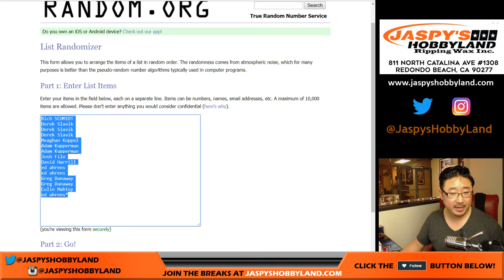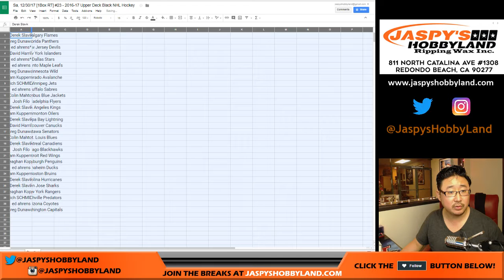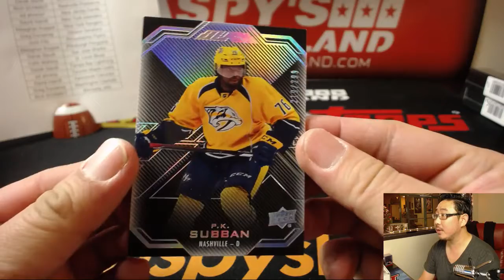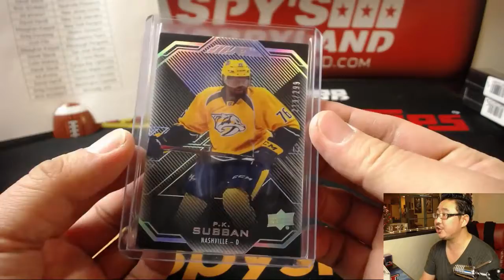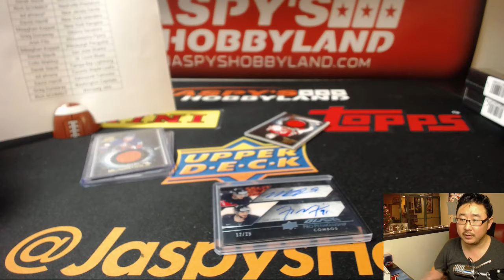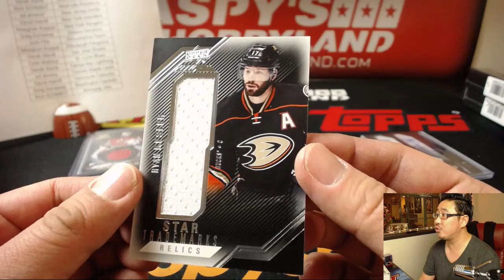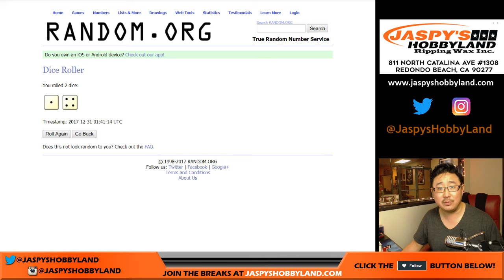Sa, 12/30/17 [1Box RT] #23 - 2016-17 Upper Deck Black NHL Hockey